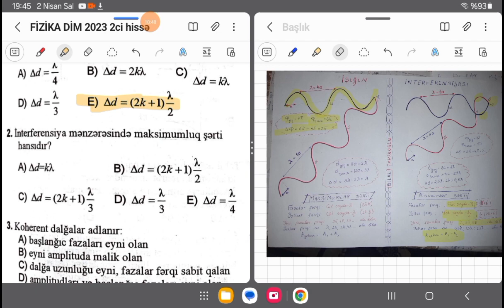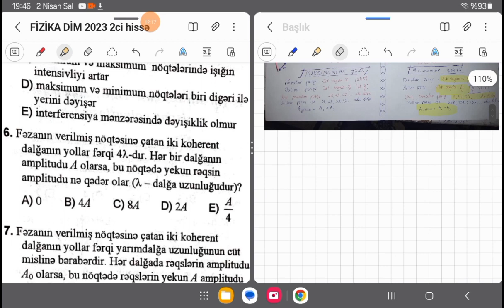İşığın interferensiyası.İnterferensiyanın tətbiqləri.Dalğa optikası (DİM-2023 Fizika test toplusu)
Dalğa optikası .
İşığın interferensiyası.İnterferensiyanın tətbiqləri.
 DİM-2023 Fizika test toplusu.